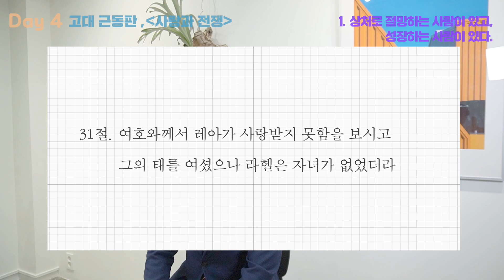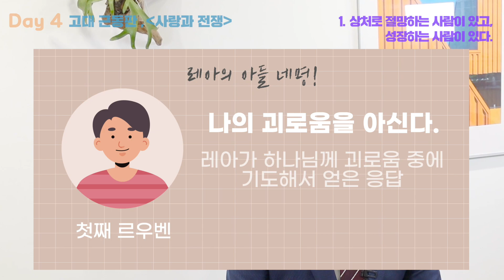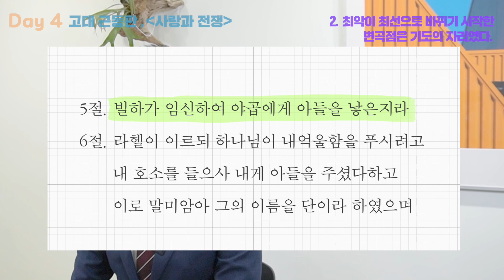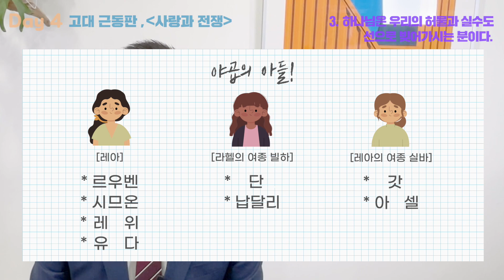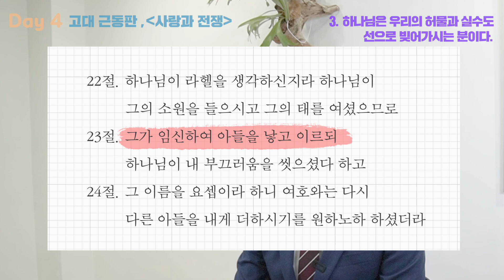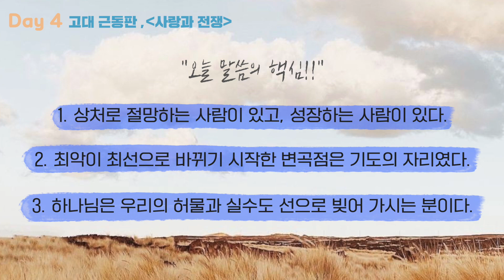🥰하루묵상 Day 4🥰 l 고대근동판, 사랑과 전쟁!(창 29:31-30:13)_음석원 목사 l 여호수아청년부 여름수련회 [야곱: 네 이름을 이스라엘이라 부를 것이니]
더 자세한 내용은 카톡채널 '종교교회 여호수아 청년부'를 참조해주세요